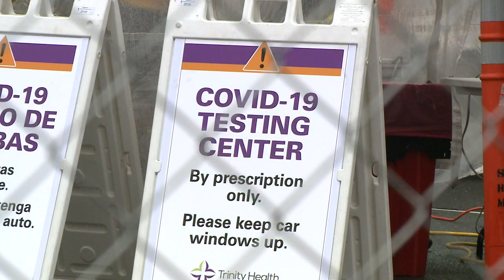New Britain Mayor Erin Stewart provides update on city's response to COVID-19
We check in with Mayor Erin Stewart on how New Britain is responding to the COVID-19 outbreak